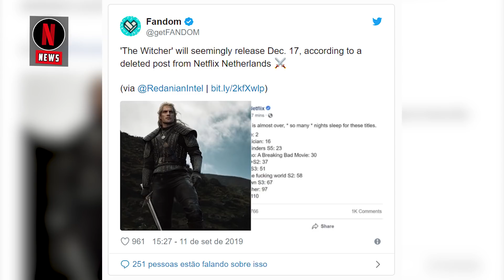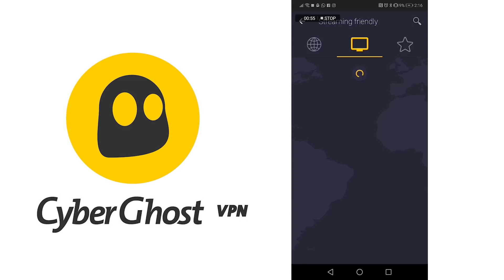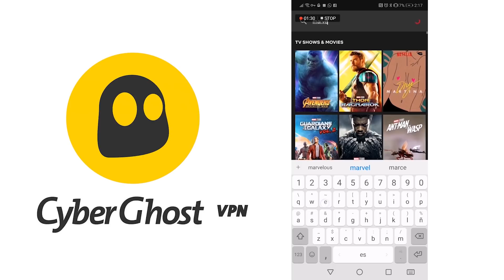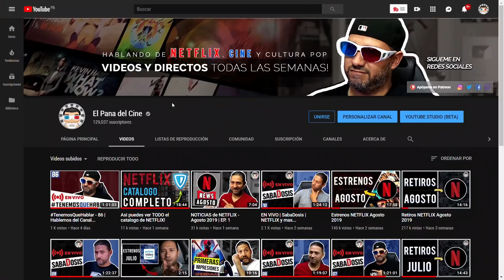NOTICIAS Semanales de NETFLIX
Nuevo vídeo de NOTICIAS Semanales de NETFLIX, como cada semana, compartiendo las noticias mas importantes de NETFLIX.
Nuevas series, trailers y mas INFORMACIÓN.

Si te gusta el vídeo, por favor déjame tus comentarios, regálame un Like y compártelo con tus amigos!